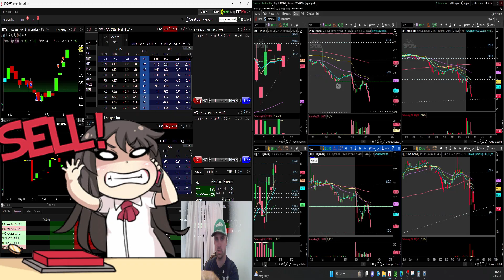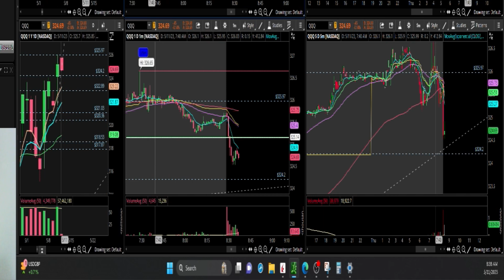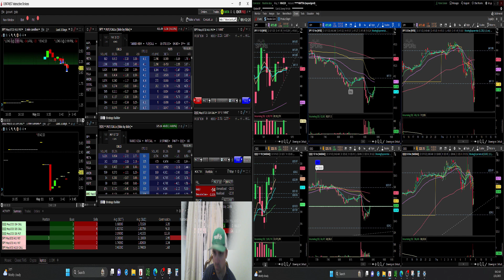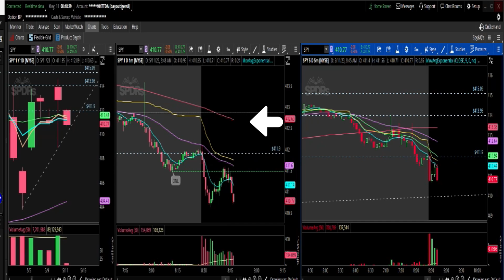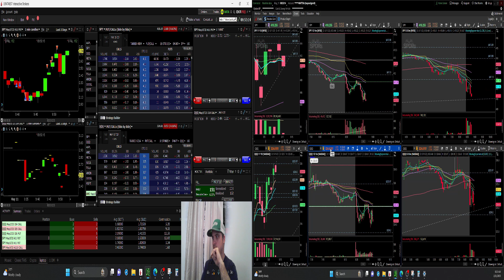How I made $150 scalping $SPY trading options LIVE with a small account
Trading totally blind but banged out a nice win

I post live options trades and live technical analysis in chart reading

*I am not in anyway form or fashion trying to sell a product or service. Just journalling my  Trades

I use Daily chart, 1m and 5m charts

SMALL ACCOUNT GANG!! BAM!